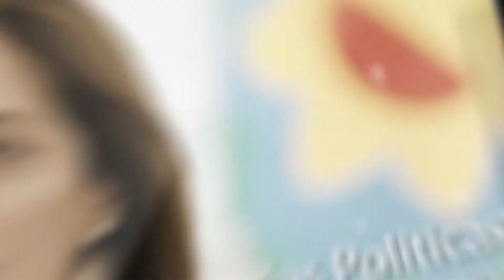CICyP Presenta: María Eugenia Vidal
Presentación de María Eugenia Vidal durante su visita al Consejo Interamericano de Comercio y Producción, en el marco del evento que la tuvo como Invitada de Honor.